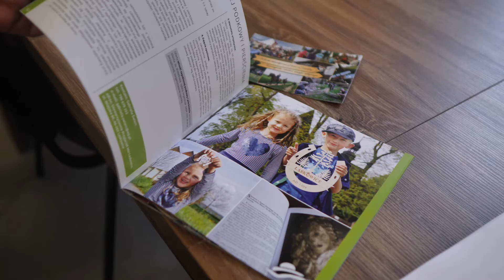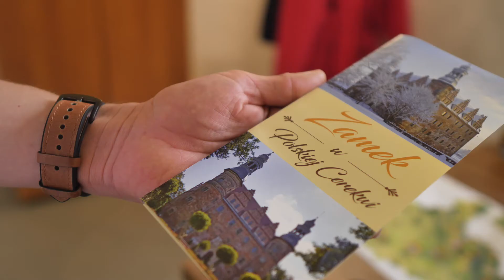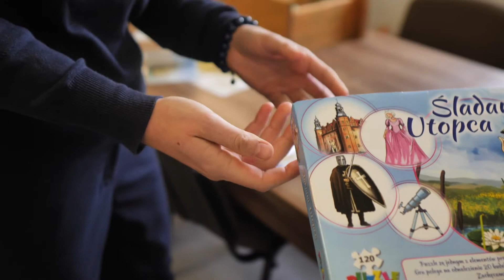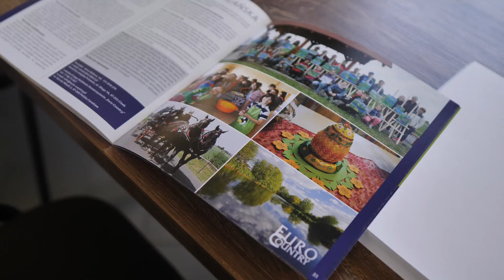Lokalna Grupa Działania Euro Country! 2021